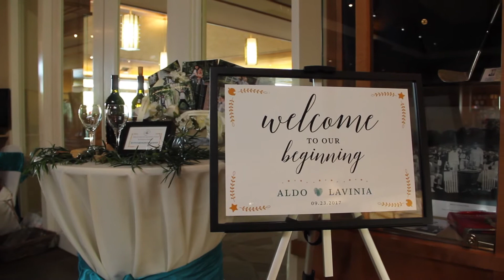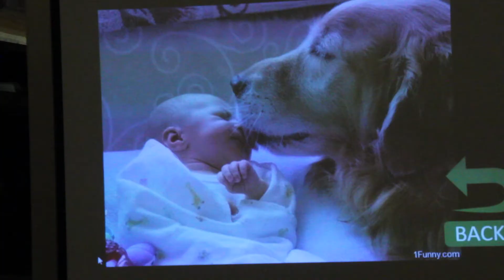Lavinia & Aldo's Wedding - Montage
Lavinia & Aldo's Wedding in San Jose, CA on September 23rd 2017.